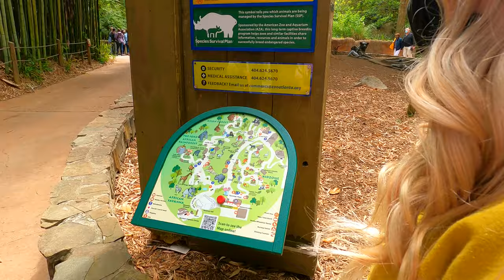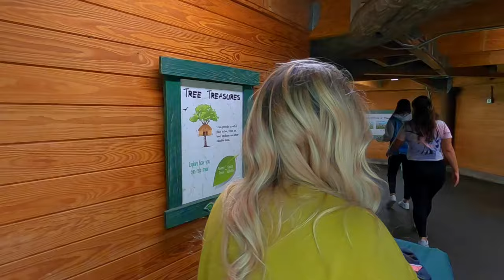BEST FAMILY ZOO TO VISIT ! **𝙂𝙤𝙧𝙞𝙡𝙡𝙖𝙨 𝙛𝙞𝙜𝙝𝙩𝙞𝙣𝙜 𝙚𝙖𝙘𝙝 𝙤𝙩𝙝𝙚𝙧!!**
WE DID ZOO ATLANTA and it was the best family zoo to visit or overall best zoo trip. We got to see gorillas fighting each other, a baby gorilla and a baby monkey.  We also fed the giraffe and saw so many cool animals during our Zoo Atlanta Trip.
We try to keep our funny family videos clean but real.

Location Link!
Gear Used to shoot video
GoPro HERO9 Black
Lexar High-Performance 633x 512GB MicroSDXC
Saramonic Advanced 2.4 GHz 2-Person Wireless Clip-On Microphone System with Lavaliers for Cameras, Mobile Devices and More (Blink 500 Pro B2)
Panama City Beach
Panama City Beach Spring Break 2021 - Day 1 of 7 - Back to Florida Fun with 2 Teens and a Toddler
PCB Spring Break Friday Night Life - Games and Fun with 2 Teens & a Toddler at Dave and Buster's
We did WonderWorks Panama City Beach! Things to do in PCB funny family videos try not to laugh!

Music License -
How You Do
BRASKO
SJMMSVK9EFEVDUF6